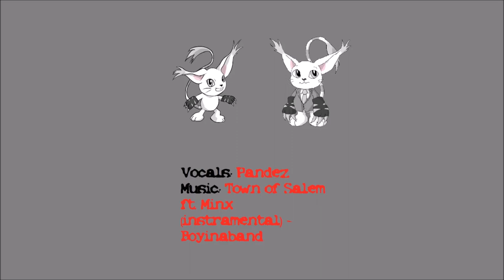IFC 2022 Fursuit Dance Competition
[Panel description]
iFC is excited to announce the return of the Fursuit Dance Competition! We're bringing back all the action as fursuiters compete against each other for the top spot. Guaranteed to be a full-house event, so be sure to come early to secure a place in the line! You don't want to miss the action!

Tamers($10 Patrons):
Skyler Ringtail